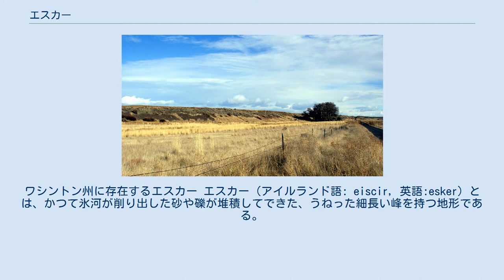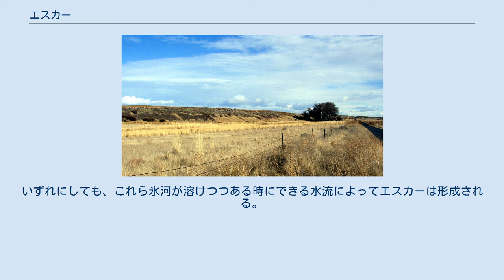エスカー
ワシントン州に存在するエスカー エスカー（アイルランド語: eiscir, 英語:esker）とは、かつて氷河が削り出した砂や礫が堆積してできた、うねった細長い峰を持つ地形である。
エスカーの峰の頂の部分は比較的平坦であるのに対し、峰への斜面は比較的急峻な斜面となっている。
エスカーは氷河によって形成される地形であるため、氷河地形（glacial landform）の1種に数えられる。
エスカーの語源はアイルランド語からきている。
 エスカーは、氷河衰退（退氷）時に形成される地形である。
氷河を形成している氷の中には、それが流れてくる過程で岩盤から削り出した砂礫（ティル）が多量に含まれている。
このティルが氷河が後退する時に残される（堆積する）ことによってできる地形としては、他にモレーンや氷堆丘などが挙げられるが、このエスカーもそんな地形の1種である。
したがって、モレーンや氷堆丘などと同様に、エスカーも主に砂礫（ティル）によって形成されている。
エスカーのサイズは様々であり、周囲よりも5m - 50m程度高く、幅は10m - 200m程度、長さは500m - 50000m（50km）程度の範囲にあるものが一般的とされる。
ただし、中には途中途切れる場所こそあれ、長さ500kmに及ぶ長大なエスカーも存在する。
エスカーの形状は、ちょうど河川に作られる人工の堤防のように、側面は急峻な斜面であるのに対し、頂部は平坦になっている。
エスカーの形成され方は、主に2通りあると考えられている。
1つは、後退中の氷河の前方にできる氷河の氷が融解した水の流れに沿って形成される場合。
もう1つは、同じく後退中の氷河の下の氷に囲まれたトンネル（氷河底）に、やはり氷河の氷が融解した水が流れる場所に形成される場合である。
いずれにしても、これら氷河が溶けつつある時にできる水流によってエスカーは形成される。
典型的なエスカーはヨーロッパ北部やカナダなど、かつて氷河が広範に存在していた場所にしばしば見られる。